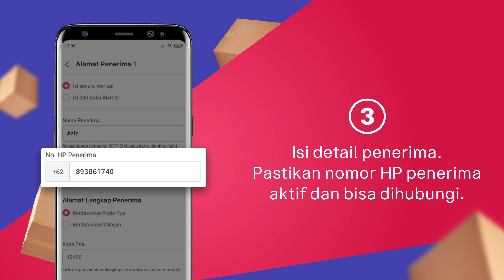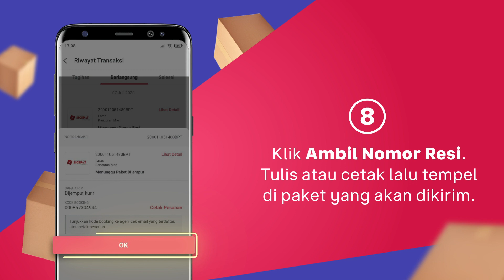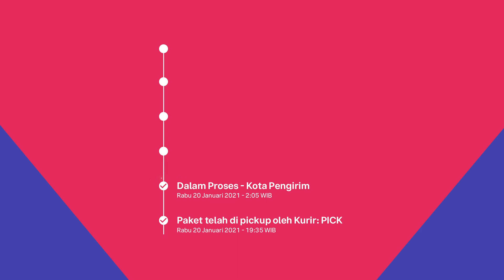Cara Kirim Barang dengan BukaSend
Punya usaha? Mau kirim barang mudah? Pakai BukaSend! Layanan kirim barang yang dijamin paling murah! BukaSend didukung oleh kurir terpercaya seperti JNE, J&T, SiCepat, Lion Parcel, Ninja Express dan GrabExpress dari satu tempat tanpa perlu pindah2 aplikasi. Nikmati cashback 100% untuk pengguna baru! Coba sekarang!